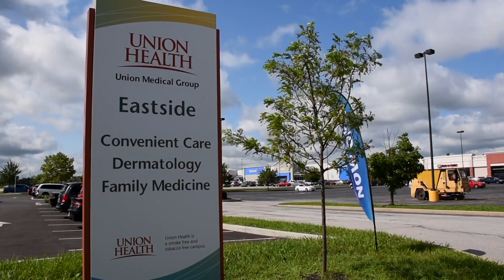Union Health Today- Breast Cancer Awareness-Dr. Pinky Sharma